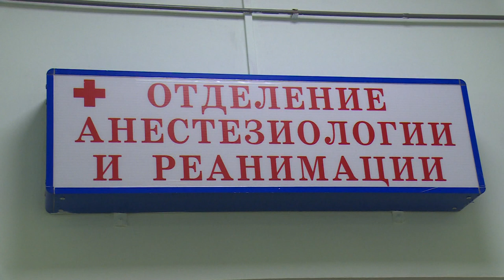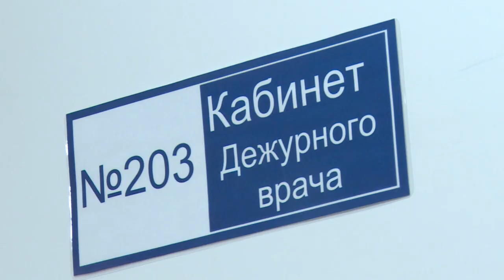Врачи Щёлковской больницы рассказали, как устроена система оказания помощи неврологическим больным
Щёлковская областная больница усовершенствовала маршрутизацию неврологических и кардиологических больных, а также пациентов с острыми нарушениями мозгового кровообращения. Обращаться за медпомощью в другие клиники теперь нет необходимости – плановое и неотложное лечение оказывают врачи стационара на улице Краснознаменской.